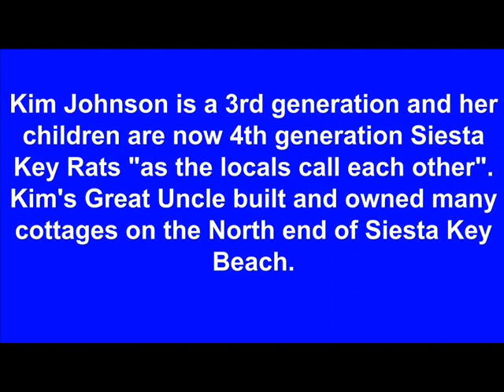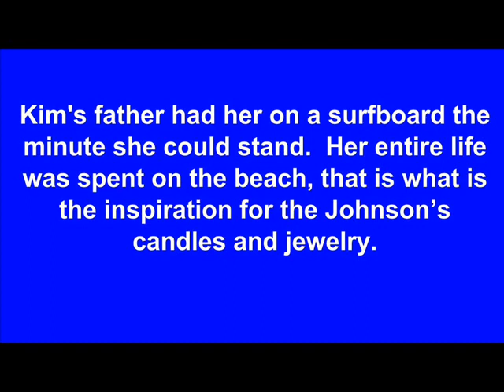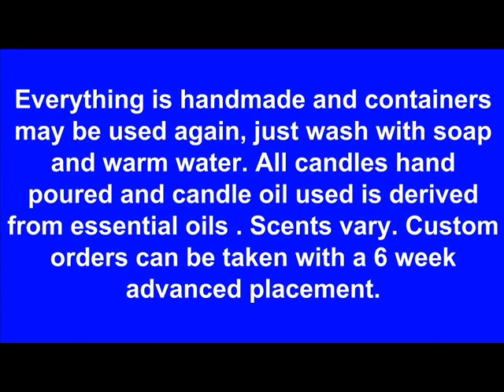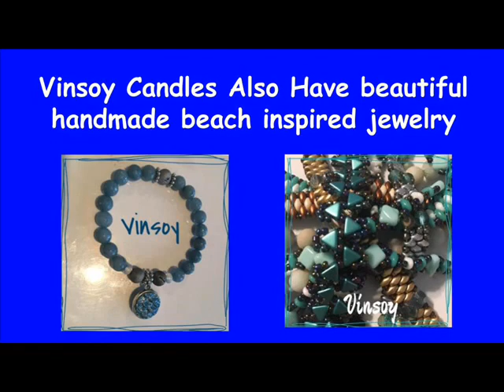Siesta Key Sarasota Handmade Candles For Sale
A family business making scented candles and jewelry is a passion for the Johnson family.

Each Soy Candle has it's own unique look. Each container is hand picked and inspected for use. All containers are made of glass. This is a family business so each candle is made with care and love. Everything is handmade and containers my be used again, just wash with soap and warm water. All candles hand poured and candle oil used is derived from essential oils . Scents vary. Custom orders can be taken with a 6 week advanced placement.

We are located in Sarasota, Florida. Our website you can currently purchase our candles or at The Compound Board Shop and/or come visit us at the Siesta Key Farmers Market on Sundays from 8am t0 1pm.  Hope to see you soon.

Siesta Key   Sarasota Handmade Candles For Sale BLOG POST